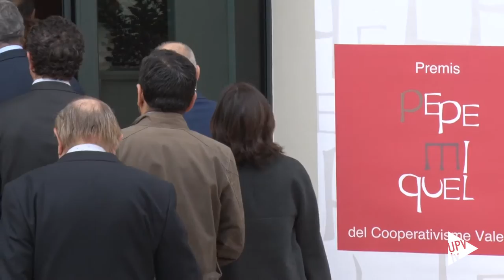Premio Pepe Miquel a Juan Juliá - Noticia @UPVTV 09-03-2016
Es uno de los nuestros. Con ese guiño han presentado al investigador y catedrático de Economía Agraria de la UPV, Juan Juliá, en la entrega de Premios Pepe Miquel del Cooperativismo Valenciano, que concede anualmente la Confederació de Cooperatives de la Comunitat Valenciana. Unos galardones que llegan a su undécima edición y que llevan el nombre de quien fue presidente de Anecoop. Así quieren preservar la memoria de Pepe Miquel al reconocer la labor de quienes impulsan el cooperativismo valenciano. El premio Pepe Miquel a la Trayectoria Cooperativa ha sido para Juan Julià, quien fuera rector de la Universitat Politècnica de Valencia del año 2005 al 2013. Actualmente preside la Red Española Interuniversitaria de Centros e Instituto de Investigación de Economía Social y la Fundación CPI de la UPV.

Investigación y conocimiento que se aplica y trasfiere  a la realidad cooperativa de la Comunitat Valenciana.

La otra modalidad es el premio a la Comunicación Responsable, que ha sido para Elvira Graullera, delegada de la agencia de noticias Europa Press, en la Comunitat Valenciana.

El cooperativismo valenciano es de los más dinámicos de España. La Confederació agrupa a más de 2.500 empresas, que dan empleo estable a cerca de 78.000 personas. Apuesta por el desarrollo sostenible y la creación equitativa de riqueza con un compromiso social por el entorno. Su volumen económico total supera los 18.500 millones de euros.